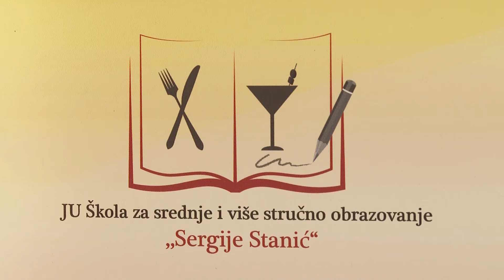4 razred Demonstrira ribu u majonezu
JU ŠSVSO ,,Sergije Stanić'', Podgorica
Nastavnici: Jelena Jovićević, Radomir Stojanović